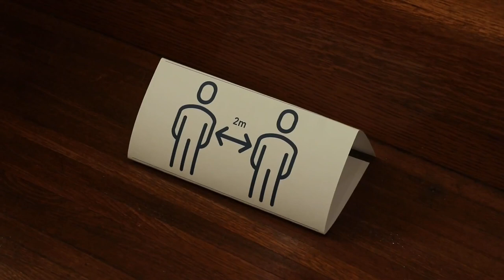A Short Guide to In Person Worship at St. James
This fall there will be two options for attending worship at St. James- our online service and the in person worship service. If you are interested in the in person worship service this is a short video showing some of the things you may notice on Sunday morning.

Thanks to Sarah Armstrong and Chad Brazier for helping to make this video. We maintained social distancing for everyone who was not as household contact when we made this video.